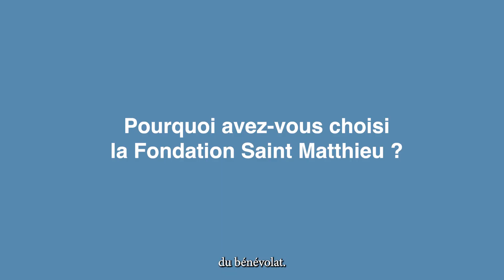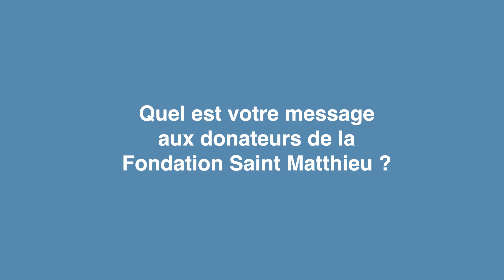Daniel Hurstel, président Fondation Saint Matthieu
Daniel Hurstel, élu président de la Fondation Saint Matthieu en avril 2023, se présente !